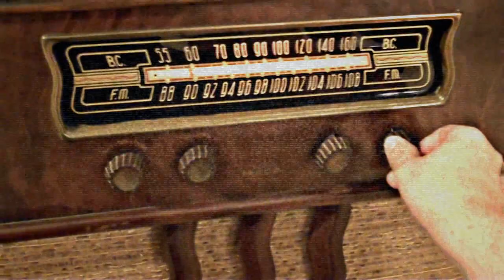Mars' Journey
My interpretation of Mars' journey to birth